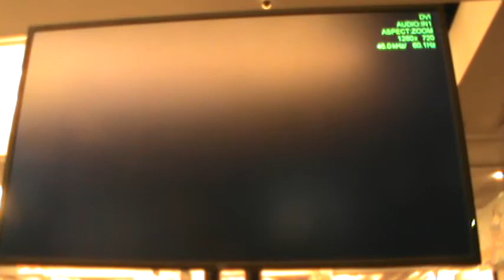Pokemon VGC'16 Worlds Day 2 - Wolfe Glick vs Tsao Che-Ming Game 2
Pokemon VGC'16 Worlds Day 2 match.

Top Player: Tsao Che-Ming
Bottom Player: Wolfe Glick